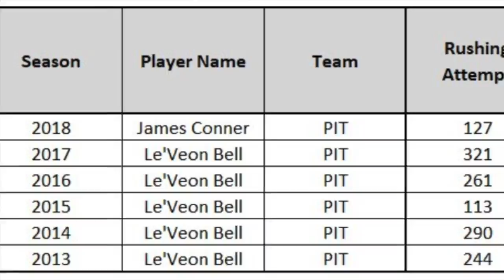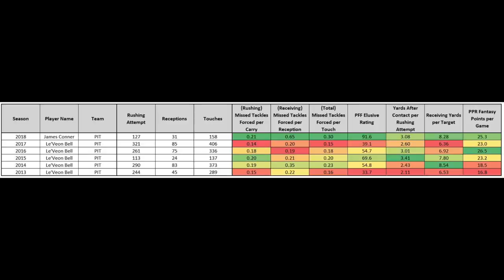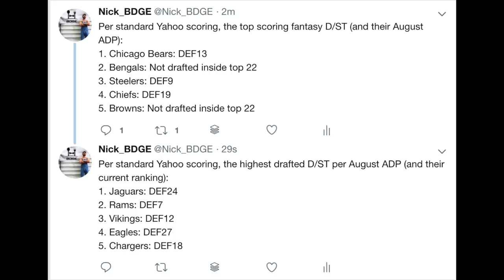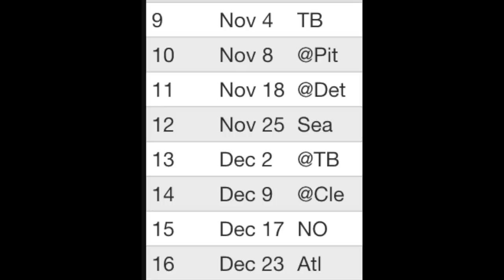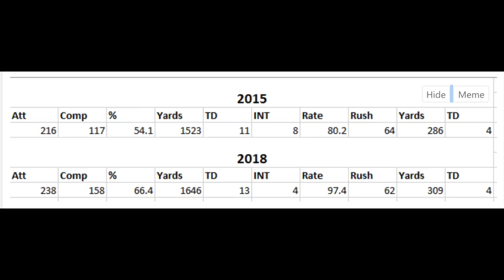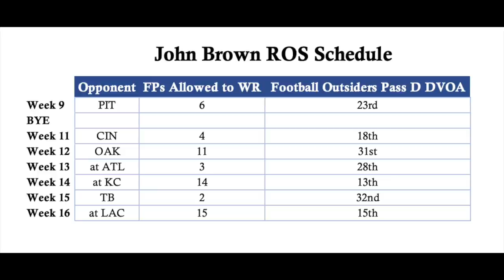Midseason Fantasy Football Awards - MVPs, Top Waiver Pickups, LVPs & 2nd Half Prediction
What's crackin ya crackheads. As voted on by y'all, today's video will be focusing on the midseason awards for 2018 fanatsy football. Since Week 8 is in the novels, it's time to look back and see which players have taken your team to victory, the best waiver wire pickups of 2018 so far, the least value picks, the WOATs and the anti-goats, as well as some of my predictions for the second half of the year and the MVP predictions for Weeks 9-16.

MVPs
Patrick Mahomes, QB - Kansas City Chiefs
Andrew Luck, QB - Indianapolis Colts
Adam Thielen, WR - Minnesota Vikings
Emmanuel Sanders, WR - Denver Broncos
Todd Gurley, RB - Los Angeles Rams
Melvin Gordon, RB - Los Angeles Chargers
James Conner, RB - Pittsburgh Steelers
James White, RB - New England Patriots
Adrian Peterson, RB - Washington Redskins
Zach Ertz, TE - Philadelphia Eagles
Eric Ebron, TE - Indianapolis Colts
George Kittle, TE - San Francisco 49ers